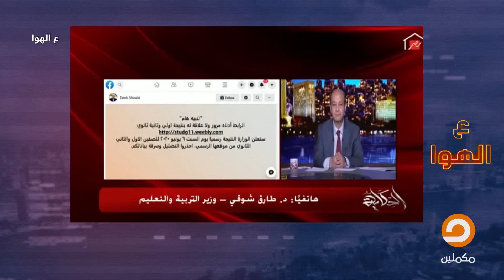هبد المسؤولين والعبقرية في التصريحات .. شاهد أغرب تصريحات وزيرة الصحة ووزير التعليم